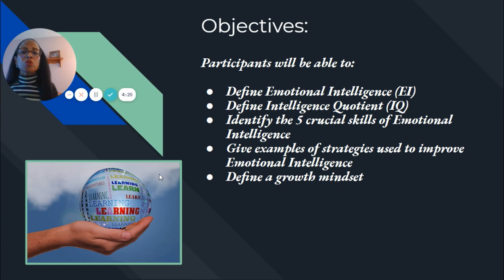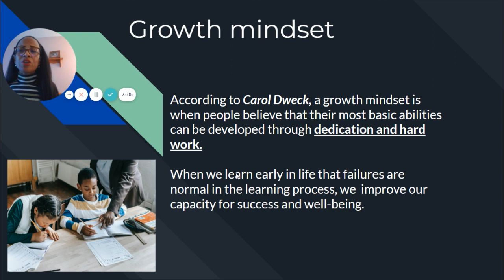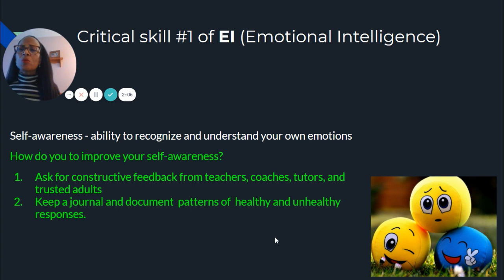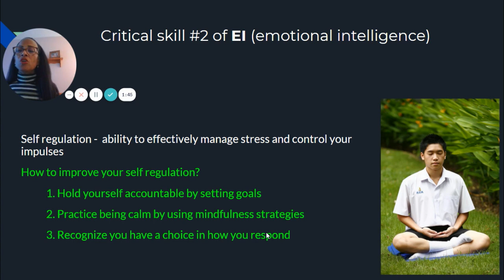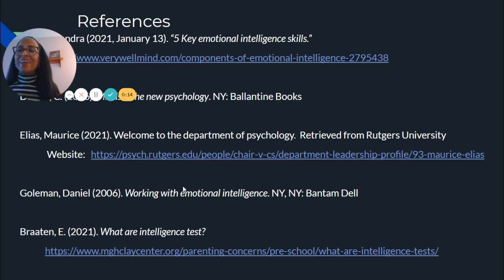MHAW 2021: Characteristics for Emotional Intelligence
Characteristics for Emotional Intelligence by Denine Gudnitz.